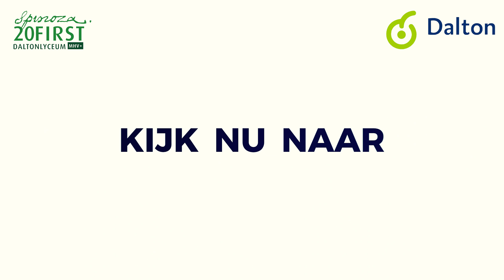spinoza20first - 5/7 - Verantwoordelijkheid